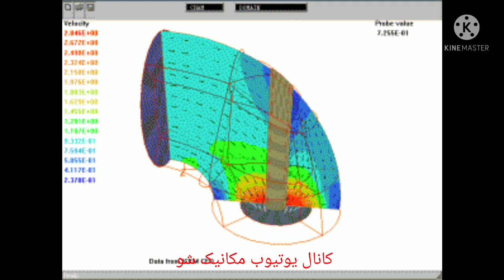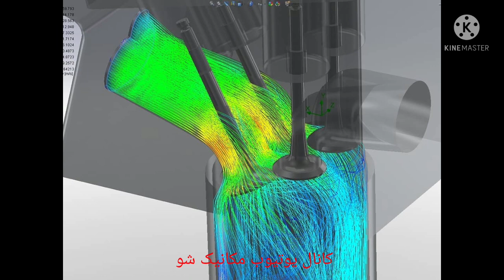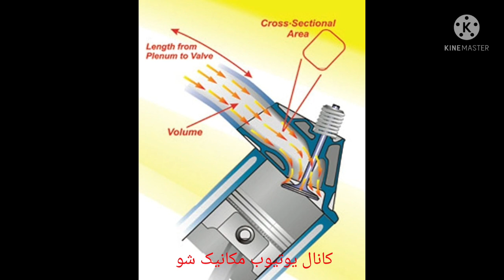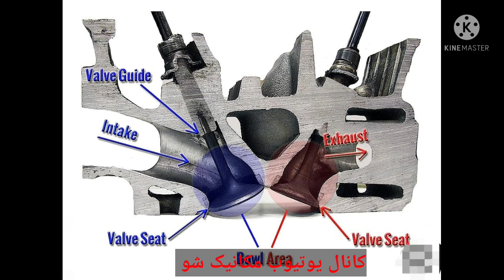شکست هوا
یکی از راه های تقویت موتور رعایت کردن یه سری اصول و قواعدی است که سازنده های کیت مکش و هدرز باید رعایت کنند و کسانی که دارند برای این موتورهای مینی موتورهای ایرانی لوازم طراحی می کنند از این قوانین باید پیروی کنند امروز در مورد شکست هوا صحبت می‌کنیم به اینکه شکست مواجه است ببینید اگر هوای ورودی به موتور یا هر هوای دیگه مثلاً شما باد کولر را در نظر بگیرید که زمانی که به دیوار برخورد میکنه دوباره برگشت میکنه اون لحظه برخوردش با دیوار رو میگن شکست هوا چون مولکول‌های هوا و خود هوا هر لحظه به هر طرفی برتاب میشه تو موتور هم دقیقا همین قضیه اتفاق می‌افتد از اولی که هوا وارد فیلتر هوا میشه تا زمانی که از موتور خارج میشه و از اگزوز خارج میشه شکست‌های هوای زیادی میخوره این شکست هوا باعث افزایش مصرف سوخت ناتوان بودن ماشین تو سربالایی ها و بد کار کردنش تو برخی از موارد میشه با از بین بردن و حل کردن این مسائل یعنی شکسته هوا کسانی که طراحی می‌کنند موتور و براش لوازم طراحی می کنند می توانند تقریباً چیزی بین ۵ تا ۱۰ اسب بخار و موتور اضافه بکند بیشتر شکسته هوا توی ورودی هوا و منیفولد هوا و سرسیلندر و خروجی هوا و خروجی دود و سیستم اگزوز اتفاق می‌افتد 💋💋💋💋💋💋💋💋💋💋💋💋💋💋💋

لطفا کانال ما رو سابسکرایب کنید هر روز بین ۳ تا۴ کلیپ در مورد تقویت موتور های ایرانی و خارجی منتشر می کنم